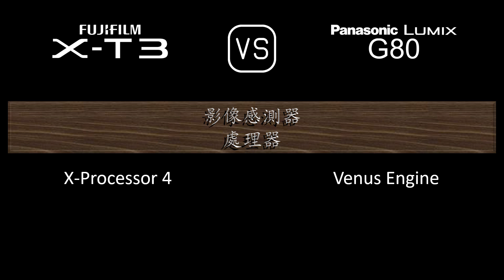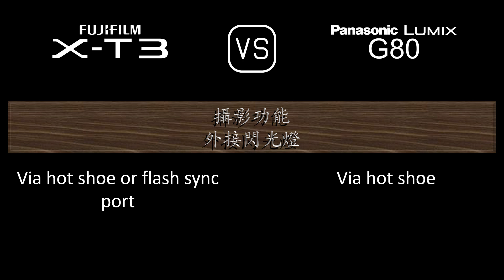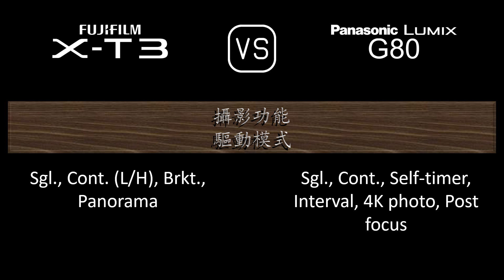Fujifilm X-T3 與 Panasonic Lumix G80 的規格比較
本片是 Fujifilm X-T3 與 Panasonic Lumix G80 的功能概述和規格比較 (comparison of specifications)，希望對您有所啟發。感謝您的支持。

00:24 推出
00:32 機身
00:41 影像感測器
01:05 影像
01:21 光學與對焦
01:50 屏幕
02:10 取景器
02:26 攝影功能
03:27 錄像功能
03:43 儲存
03:47 連接性
04:16 物理特性
04:36 雜項